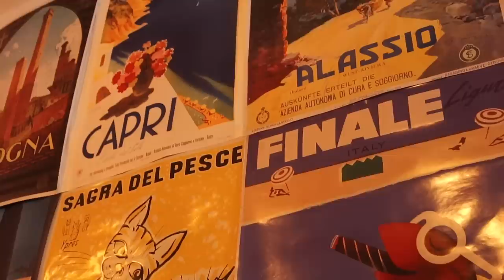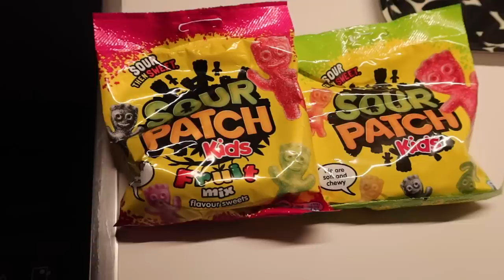comfort vlog ❤️‍🩹 Weekend in vienna, slow down, fooood, töpfern, quality time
Hei ihr lieben ✨
Wollt ihr mit machen, bei meiner buch Challenge? Holt euch gerne Bookbeat mit meinem Code: dailyvanea für 2 Monate gratis Zugang ☺️

Mein Equipment:
Meine Kamera*